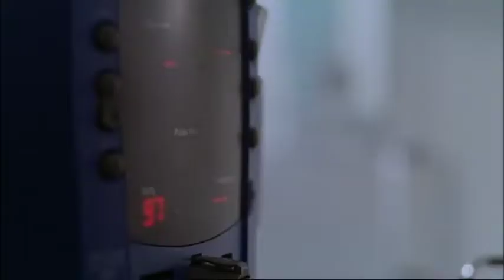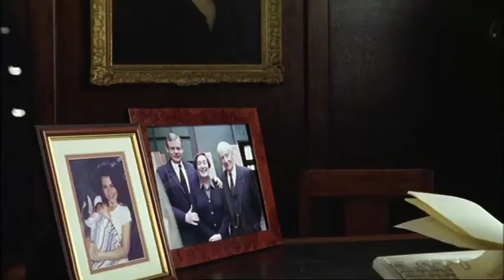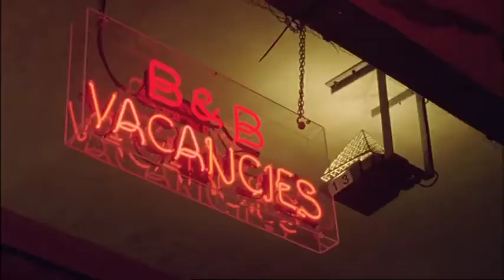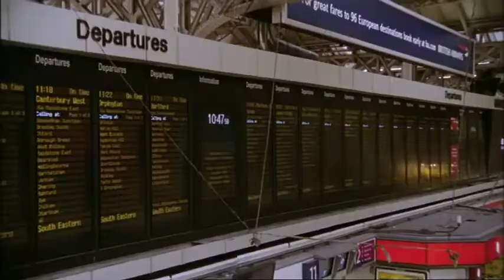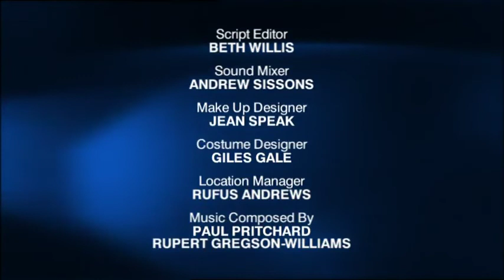William and Mary S3E5